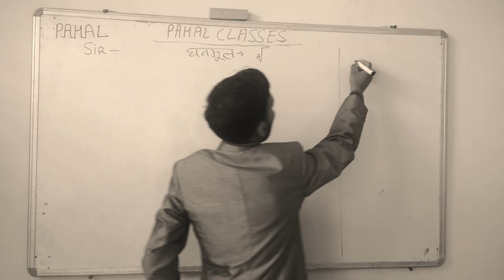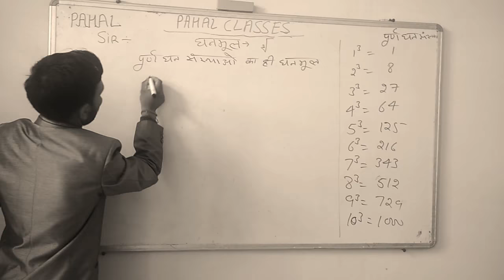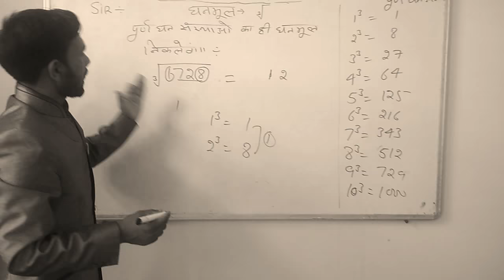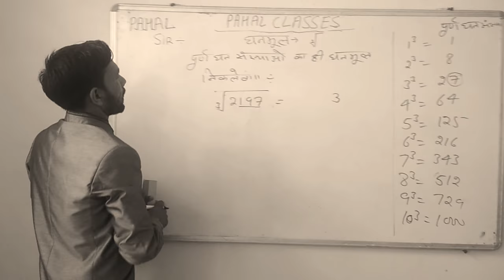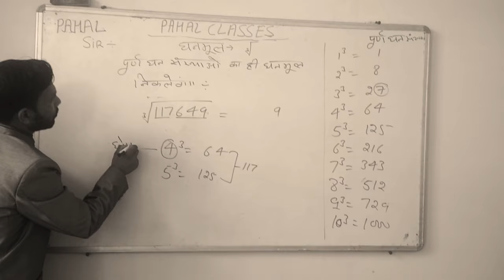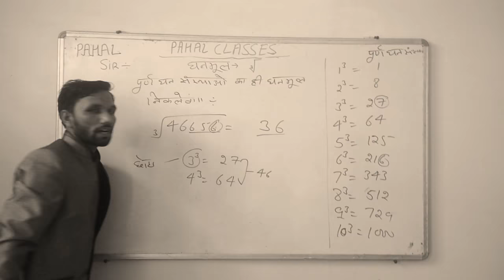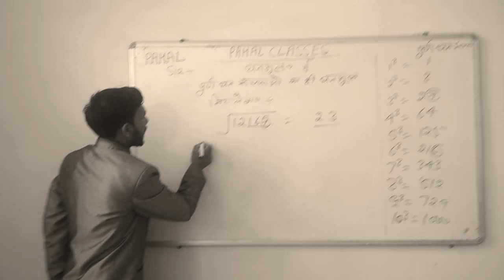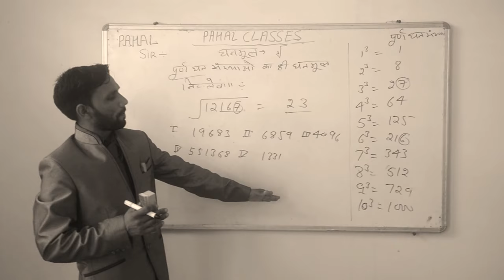Cube root part-2💐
Pahal classes